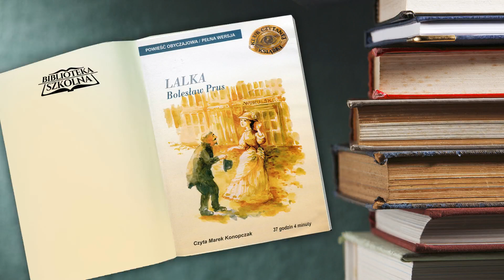02. Lalka - Tom I, Rozdział 2 | Audiobook PL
Autor: Bolesław Prus
Audiobook Czyta: Marek Konopczak (lektor)
Wydawca: Agencja Artystyczna MTJ/SMPB

Arcydzieło polskiej literatury! Najlepsza powieść Bolesława Prusa, a zarazem lektura szkolna, która przenosi czytelników do XIX-wiecznej Warszawy.

Panorama polskiego społeczeństwa drugiej połowy XIX w. i jednocześnie poruszająca historia nieodwzajemnionej miłości bogatego kupca do zubożałej arystokratki.
Gdyby Stanisław Wokulski nie ujrzał nigdy Izabeli Łęckiej, byłby szczęśliwszy. Choć wie, że pochodzący z biednej rodziny szlacheckiej handlowiec nie powinien liczyć na ożenek z kobietą z wyższych sfer, nie potrafi zapomnieć o pięknej pannie. Z tej miłości nie może uleczyć go swoimi napomnieniami najlepszy przyjaciel Ignacy Rzecki, nie pomaga także świadomość wszystkich wad próżnej arystokratki. Czy coś zmieni się po jego spotkaniu z panią Stawską, piękną, mądrą i szlachetną kobietą samotnie wychowującą swoją córeczkę? Czy może znudzony ciągłymi niepowodzeniami wreszcie odpowie wzajemnością na szczególne względy, jakie okazuje mu inna arystokratka Kazimiera Wąsowska?
„Lalka” Bolesława Prusa to powieść, która mimo upływu lat nadal zachwyca celnymi portretami bohaterów i pięknym, niepowtarzalnym stylem – efektem dojrzałego realizmu. Pozwala także zobaczyć oczyma wyobraźni, jak żyła Warszawa ponad sto lat temu.
Powieść czyta aktor Marek Konopczak.